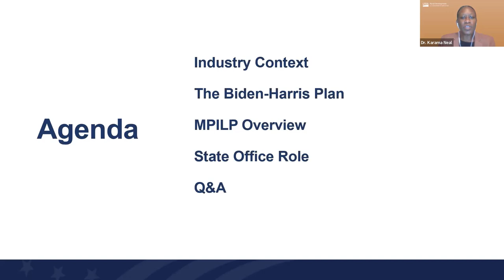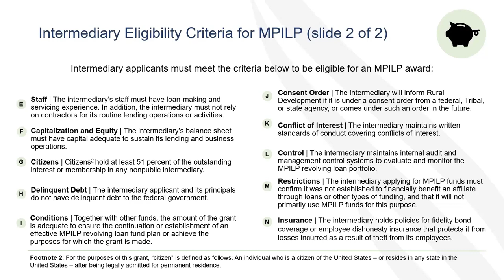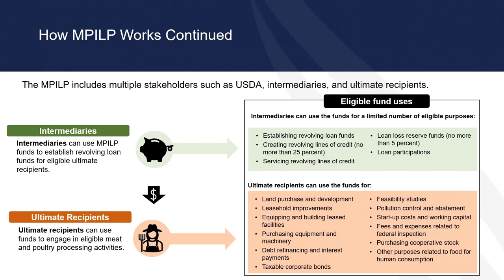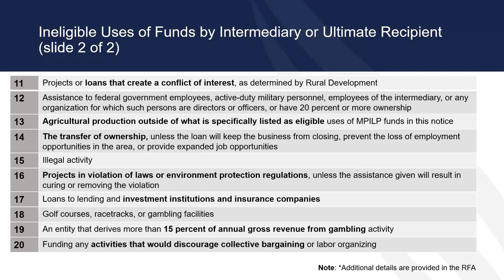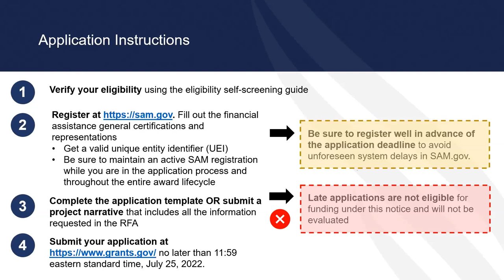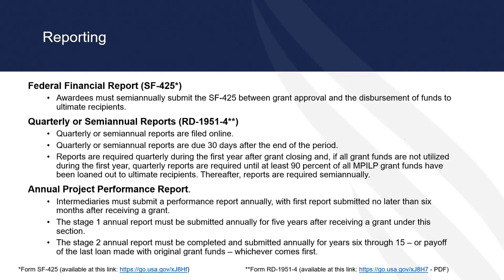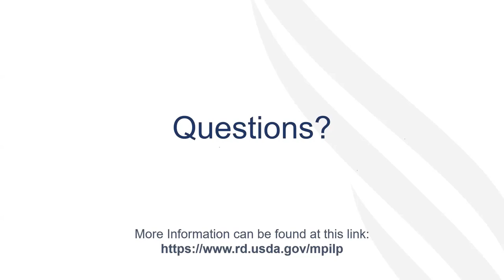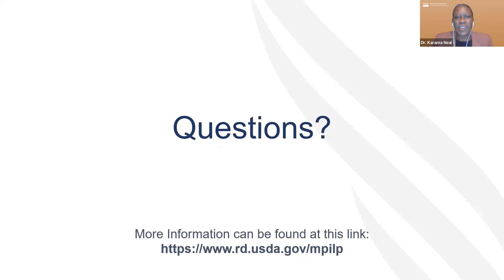Meat and Poultry Intermediary Lending Program Overview (MPILP)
This webinar will provide an overview on the purpose, applicant eligibility, and submittal requirements for a complete application to the Meat and Poultry Intermediary Lending Program (MPILP).